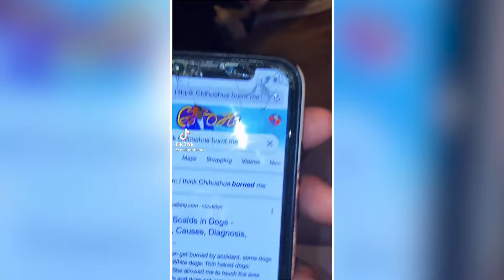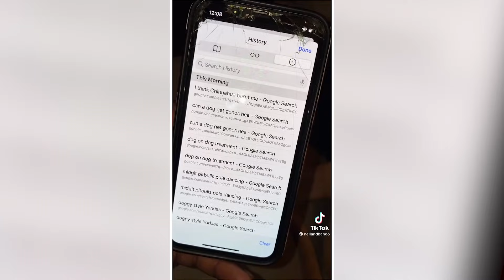Getting Grounded TikTok Compilation 2